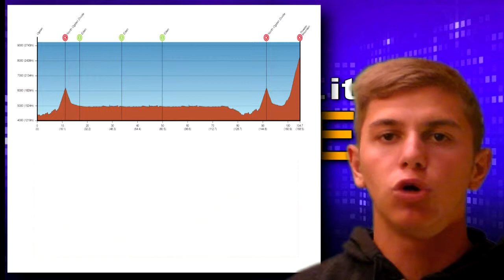Tour of Utah 2014 - Preview